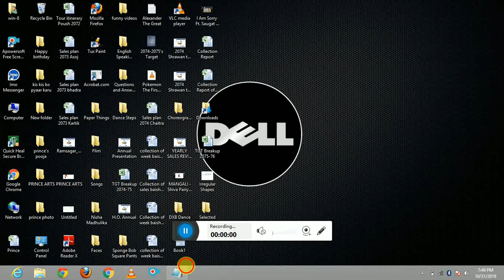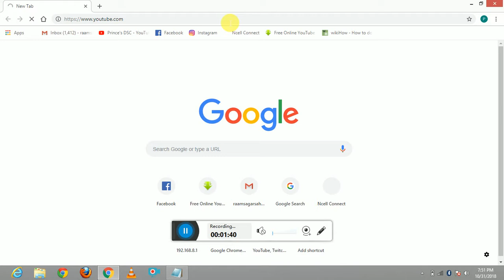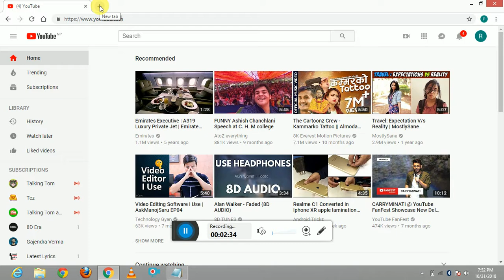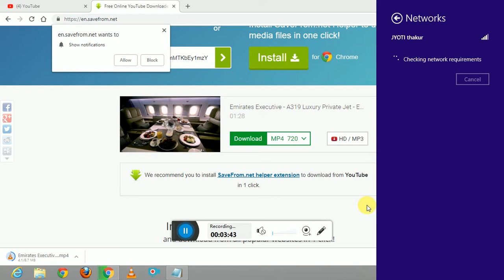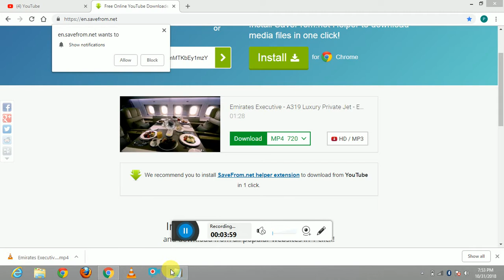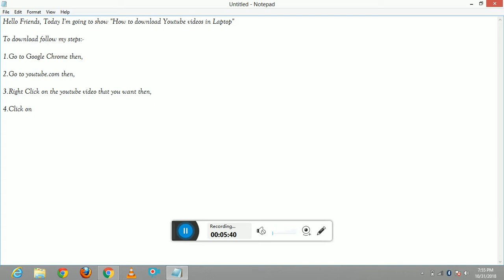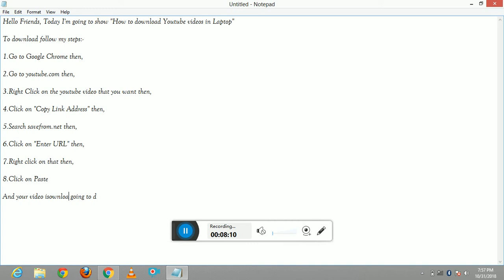How to download youtube videos on laptop?